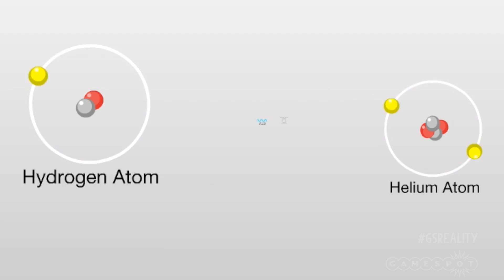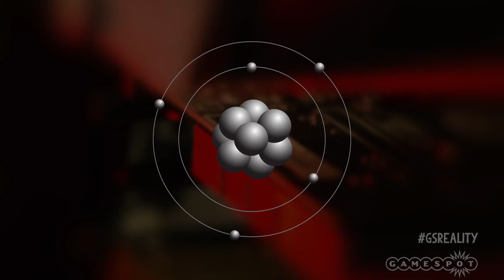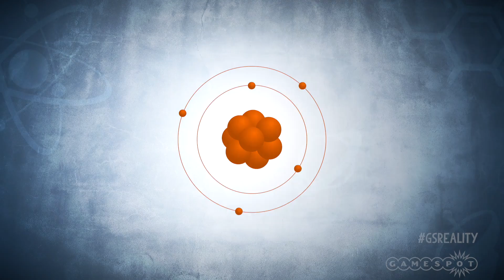Is Quantum Computing the Future of Gaming? - Reality Check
Does quantum computing hold to keys to the future of gaming? Find out what it is, and why you should care, in this week's Reality Check.